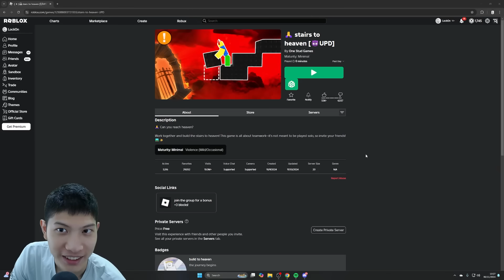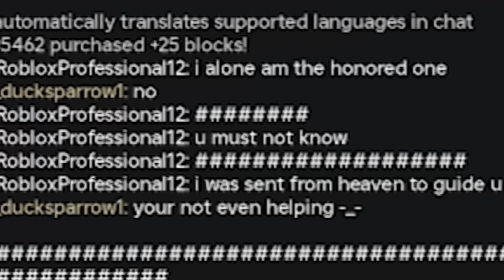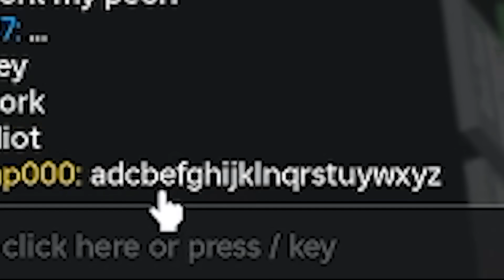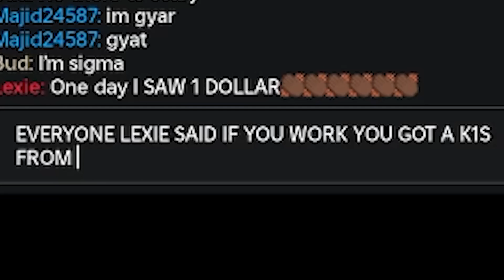AKU BANGUN TANGGA KE SURGA 😇... stairs to heaven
yo bro! Hari ini gw main game Roblox yang lagi trending bernama STAIRS TO HEAVEN! Jadi game ini cuman bangun tangga sampe nyampe tujuan udah aowkaowkawok terus ntr di akhir lawan BOSS biar kgk garing diem doang BETUL BETUL BETUL